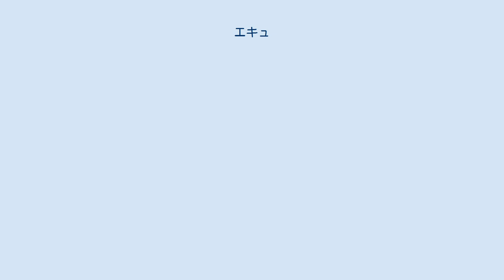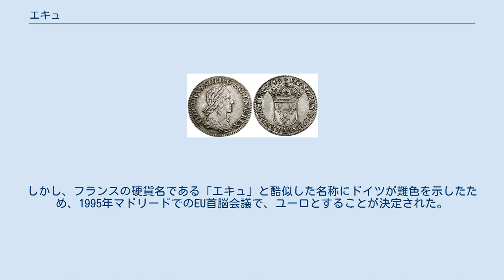エキュ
ルイ13世時代の1643年の刻印があるエキュ硬貨 エキュ (écu) は、フランスの数種類のコインの名。
 エキュとは盾という意味で、紋章の盾がデザインされていることに由来する。
なお、同じ由来を持つ通貨名称には、スクード、エスクードがある。
 最初のエキュは、ルイ9世の時代の1266年に発行された金貨である。
のちの時代には銀貨が発行された。
金貨のエキュをエキュ・ドール (écu d'or)、銀貨のエキュをエキュ・ダルジャン (écu d'argent) と呼ぶ。
 ルイ13世時代の1640年、最初3リーヴル・トゥルヌワ（Tournois ポンド）の価値を持つ大型銀貨が発行され、1690年～1725年の変動期間を経て、1726年に新しいエキュが発行され、6リーブル・トゥルヌワの価値に最終的に固定された。
 フランス革命によりエキュは姿を消したが、19世紀の間は、5フラン銀貨がエキュと呼ばれた。
 フランス革命直前のエキュは、購買力換算で、現在（2006年）の3000日本円（20ユーロ、25アメリカドル）に当たる。
 ユーロに先立ち、ヨーロッパ共同体 (EC)・欧州連合 (EU) で使われていたバスケット通貨であるヨーロッパ通貨単位 (European Currency Unit)は、略してECU（エキュ、エキュー） と呼ばれ、当初は通貨統合後の欧州統一通貨もまたECUと仮称されていた。
しかし、フランスの硬貨名である「エキュ」と酷似した名称にドイツが難色を示したため、1995年マドリードでのEU首脳会議で、ユーロとすることが決定された。